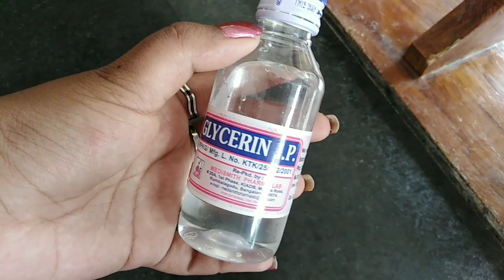👉DIY Vitamin C Face Serum || Brightens Ur Skin || This Summer🌞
We are here to share with you some tips and tricks related to what we know and our small experiences to entertain you through vlogs, challenges etc...
Hope you will be benefitted from our each videos..
We are trying our maximum to make all our videos much useful and entertaining to you guyz..

Another useful skincare vdo